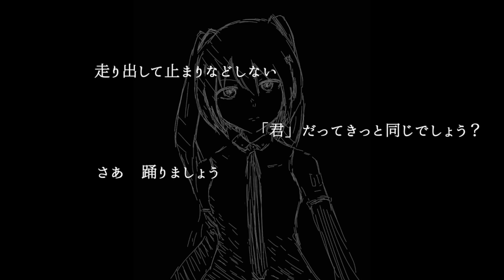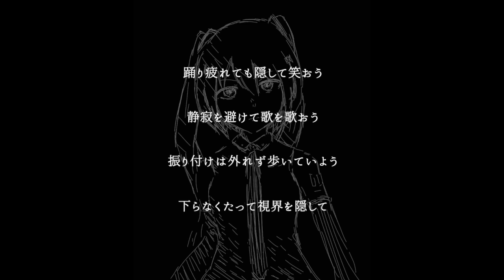Albedo / カネノネ+ feat.初音ミク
さあ　踊りましょうか

作詞・作曲・動画　カネノネ+
ーTwitterー

『Albedo』

私もいつかあなたみたいに
綺麗に舞って　笑いたいの
あなたみたいに
あなたみたいに

形だけの似通った舞も
「それも愛」ってあなたは言うの
私はいつかあなたみたいに
「私」じゃなくて　「あなた」が良いの

傍らに咲く一輪の花は　一面の花畑を見せた

「私が私で在らなきゃいけない意味」なんて
特にないんでしょう？
なら足並み揃えてアンドゥトロワ
楽しければこそでしょ人生は
走り出して止まりなどしない
「君」だってきっと同じでしょう？
さあ　踊りましょう

曝け出した裸の愛で
ただ抱き合って忘れたいの
私もいつかあなたの隣にいられたらって

踊り疲れても隠して笑おう
静寂を避けて歌を歌おう
振り付けは外れず歩いていよう
下らなくたって視界を隠して

さあ　踊れ

「私は私で在らなきゃいけない？」
意味なんて特にないんでしょう！
なら逆らうみたいにアンドゥトロワ
泣きたくなってただけ　人生に
走り出した　止まれなどしない